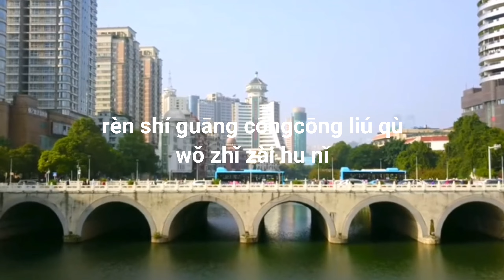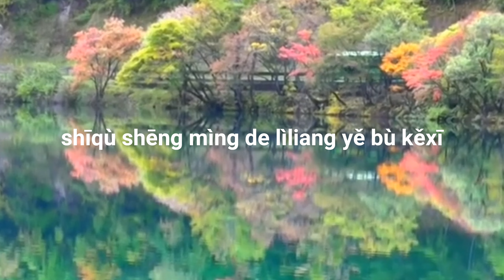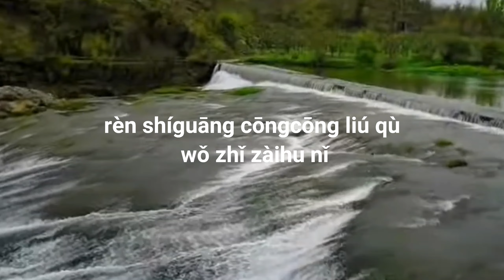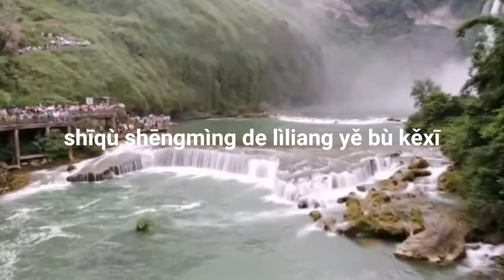WO ZHI ZAI HU NI - I Only Care About You by Teresa Teng (Cover by Nikka